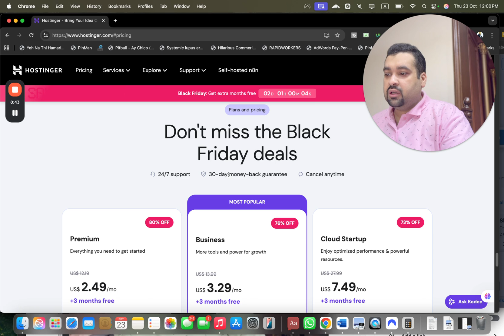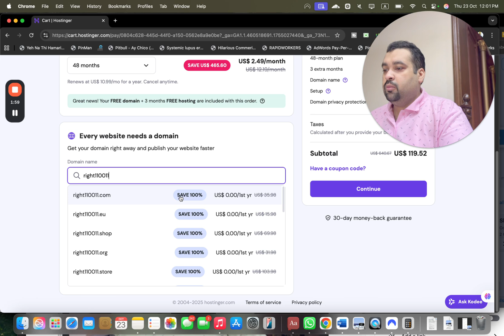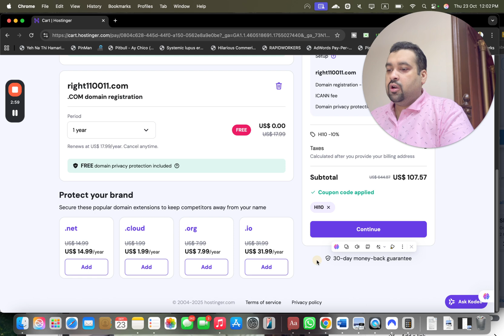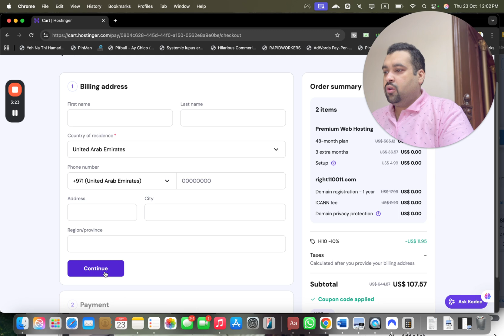Hostinger Domain Coupon Code 2025 - Get 91% Black Friday Discount Coupon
🔥 Get 91% OFF on Hostinger NOW!
✅ Exclusive Deal
💰 Use These Coupon Codes for Extra Savings:
🔹 ALIRAZAMARKETING
🔹 HI10
🔥 Hurry! This LIMITED-TIME OFFER won't last long! ⏳💨

In this video, I share three of the best Hostinger coupon codes for Black Friday 2025 that let you grab massive discounts plus a free domain with any hosting plan. I walk you through step by step:

How to claim Hostinger’s exclusive Black Friday deal

Why choosing the 48-month billing option saves you the most

How to get a free domain, free domain privacy protection, extra free months, and no setup fees

Where to apply the coupon codes for additional savings

The available payment methods (credit card, PayPal, Google Pay, Apple Pay, etc.)

How to complete your order and receive your hosting + free domain instantly

This is the best time of the year to buy Hostinger hosting, so don’t miss out on these coupon codes and exclusive Black Friday deals.

⏱️ Chapters

0:00 – Introduction: Hostinger Hosting + Domain Coupon Code
0:16 – How to Claim the Exclusive Deal
0:34 – Black Friday Hosting + Free Domain Offer
0:52 – 30-Day Money-Back Guarantee & Support
1:10 – Choosing the Right Hosting Plan
1:27 – Billing Period Options (Save More with 48 Months)
1:42 – Free Domain + Privacy Protection Included
2:15 – Applying the Coupon Codes for Extra Discount
2:48 – Checking the Final Price & Discounts Applied
3:01 – Account Setup & Billing Details
3:26 – Payment Methods (Card, PayPal, Google Pay, etc.)
3:53 – Order Confirmation & Account Activation
4:01 – Final Thoughts & Black Friday Hosting Tip